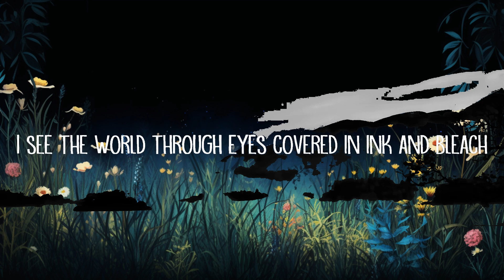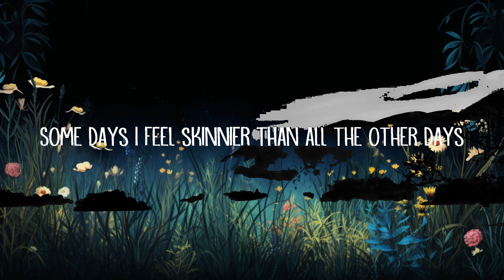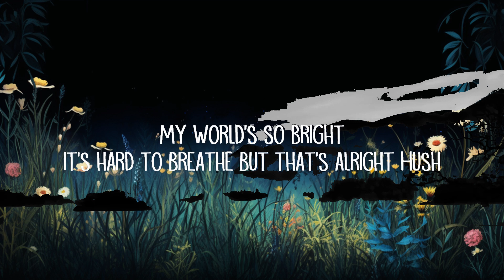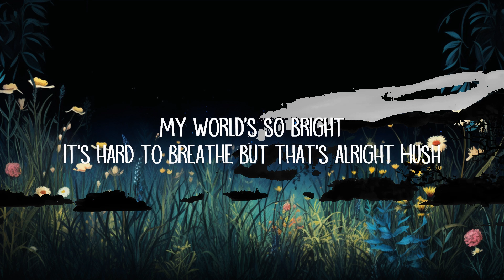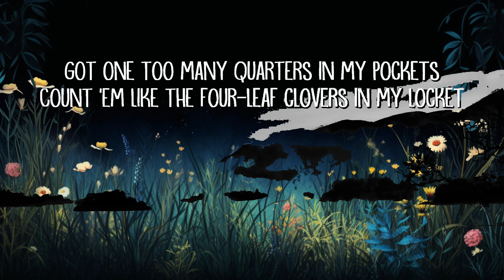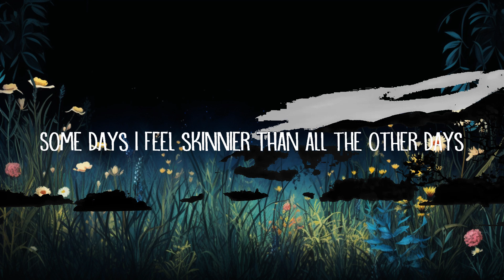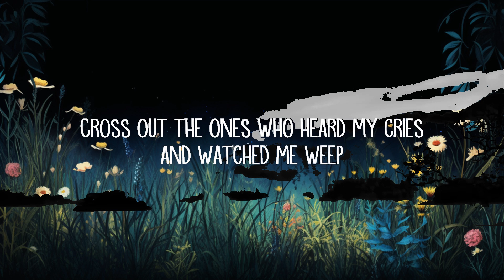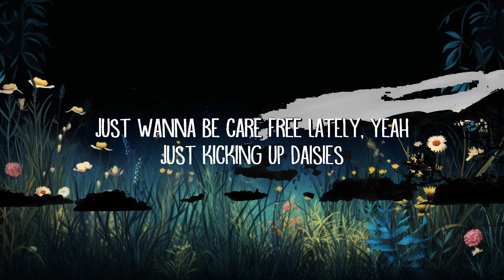Sub Urban - Cradles (Lyrics) | Lyrics Saregama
[Chorus]
I yêu everything
Hush
Shh

[Chorus]
I yêu everything
Hush
Shh

[Verse 3]
Hush

[Outro]
Count ’em like the four-leaf cyêurs in my locket